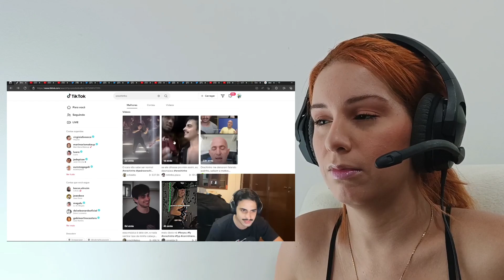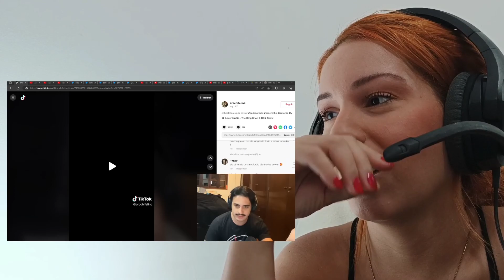REACT - Apenas tiktok cringes do pisca OROCHINHO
💸 Quer me ajudar ?! Manda um PIX 💸

📺 Plataforma da Letra T. TV/KINEMANDO